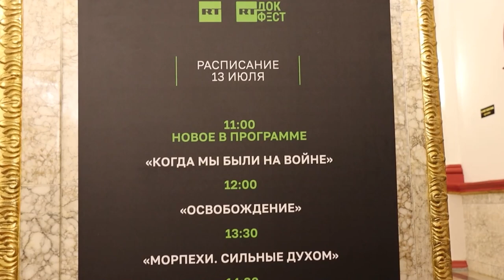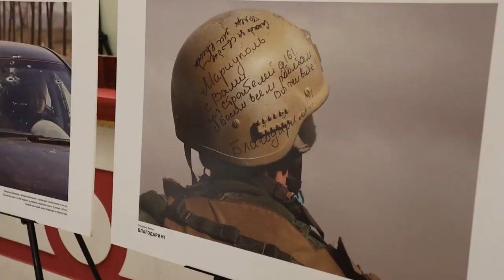Фестиваль документального кино RT Док